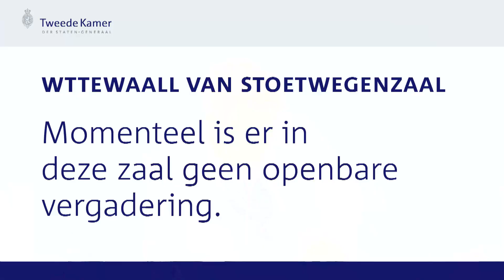Procedurevergadering commissie voor Economische Zaken en Klimaat